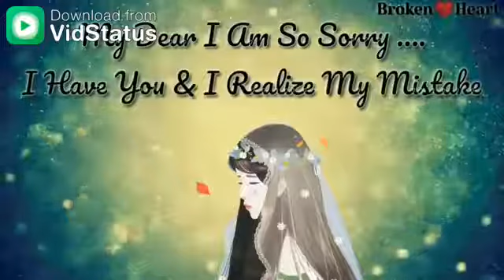I am sorry